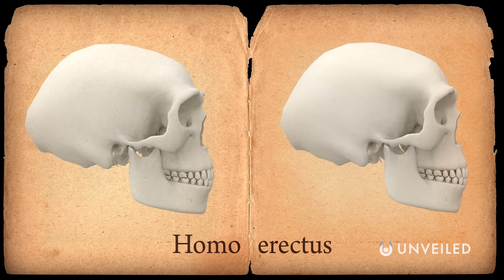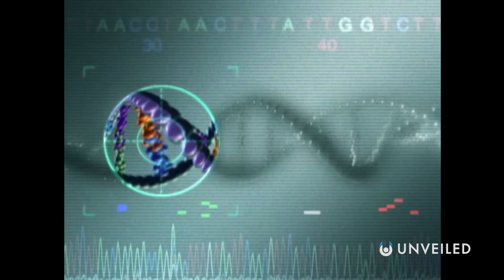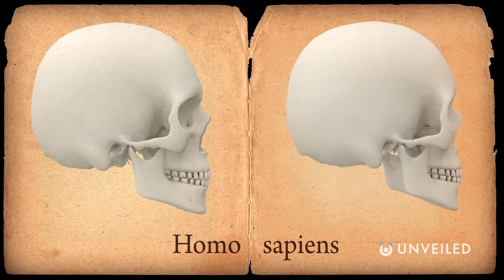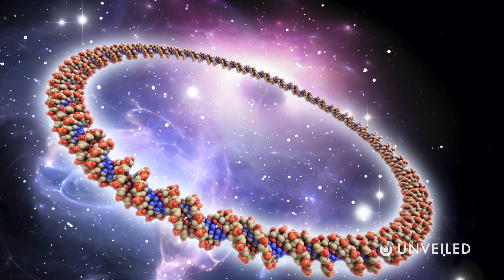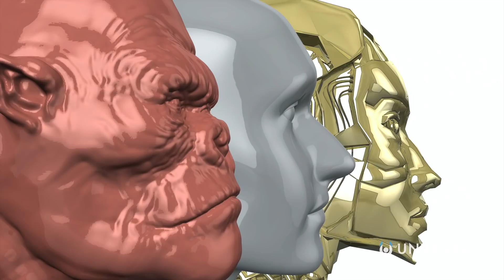Is This the Moment Humans Broke Away From Evolution? | Unveiled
Did science just solve the mystery of human evolution?? Join us... to find out!

In this video, Unveiled takes a closer look at new research that suggests there was a crucial moment in human evolution to set us apart from the rest of the natural world! Why are humans so different from every other living thing on Earth..? We've debated it for centuries, but could we finally have the answer?

0:00 Intro
0:46 Evolution to Homo Sapiens
2:04 The Big Bang of the Brain
4:16 The Arrival of Creativity
6:16 What's Next?
7:08 Conclusions